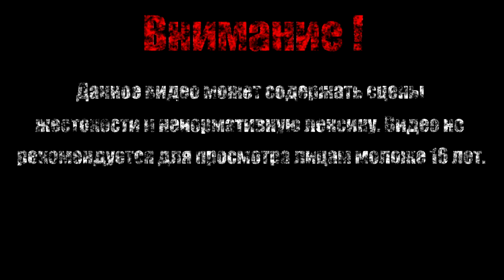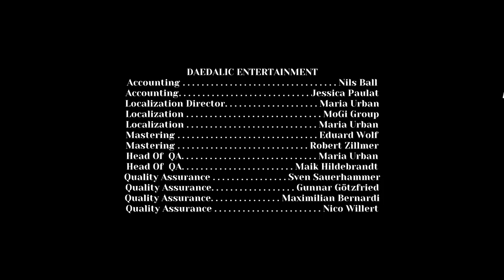ЖУК СЫЩИК【The Franz Kafka】#4 (Финал)